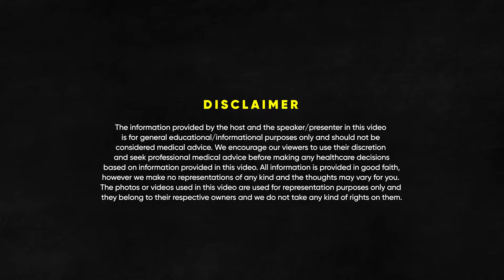Role Of A Father In Parenting A Child - Relationship Of A Father & Child | Raj Shamani Clips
Featuring - Schweta Gandhi

In today’s episode of Figuring Out, we have Schweta Merchant Gandhi in conversation with Raj Shamani. She ⁠is a Child Psychology expert, an NLP Master Coach, an educator, and the founder of Happy Minds.inc.

In this episode, we talked about the difference between traditional and modern parenting, what gentle parenting is, and how to deal with when a baby/ child throws a tantrum. We discussed how to nurture kids and how to help them regulate their emotions better. We then talked about what is the recommended routine for kids, what are some practices every parent should do with their kids and why modern parenting is important in today’s age, and why traditional parenting won’t be effective.

Towards the end, we talked about the new dads and how they are making a difference in parenting and in today’s kids. We then talked about why some kids become aggressive, and what we should do to reduce this behavior. We ended this conversation by talking about the importance of night baths for kids and how fights between parents and domestic violence affect a child’s mental health and behavior.